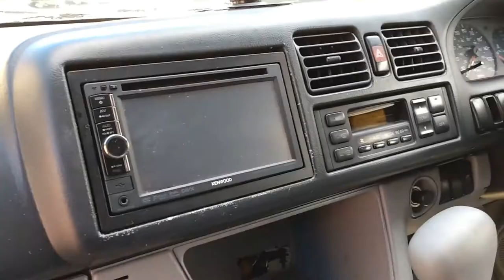Mazda Bongo Split Rear Video